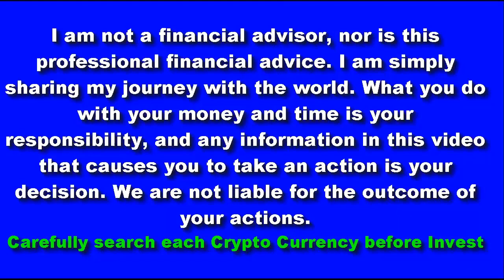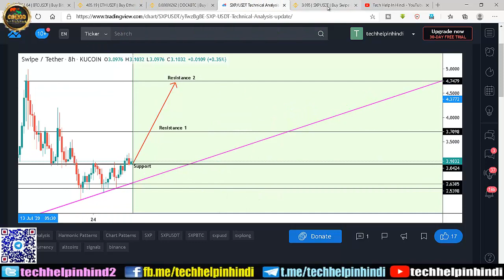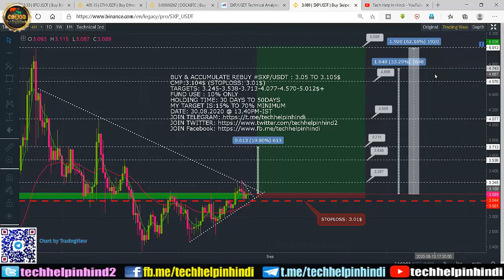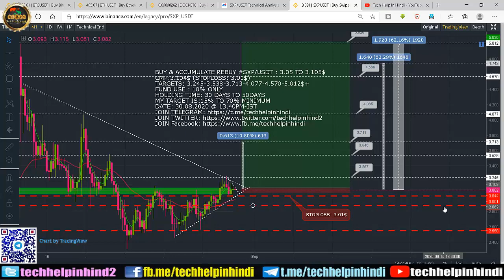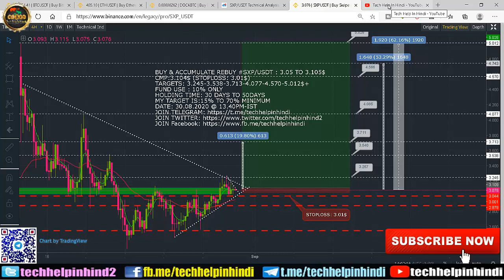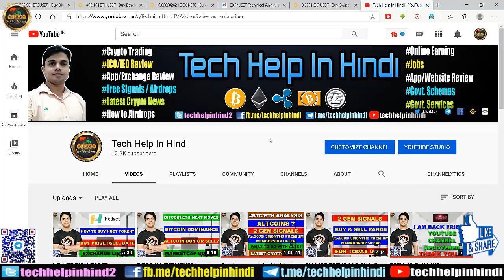FREE SXP PREMIUM SIGNAL | BITCOIN AND ETHEREUM NEXT MOVES | BUY OR NOT ALTCOINS NOW?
How to buy swipe token?
Where to buy sxp coin?

How to get TWT Token Full Process | How to use get Trust Wallet App

Get 10 to 15$ TWT Token in Airdrop | How to use Trust Wallet Token App | How to trade | Swap | Add Coins